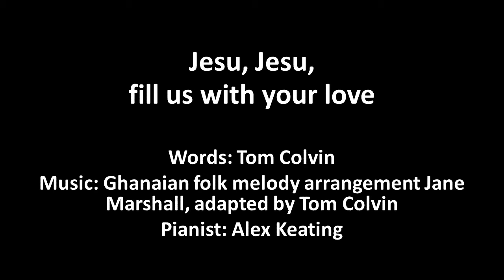Jesu, Jesu, fill us with your love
Words: Tom Colvin
Music: Ghanaian folk melody arrangement Jane Marshall, adapted by Tom Colvin
Pianist: Alex Keating